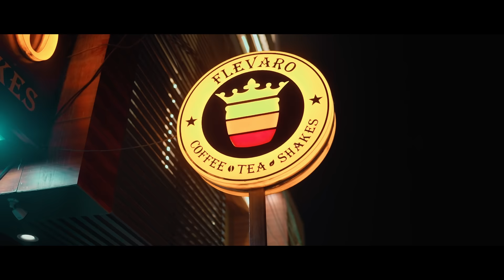Jinni Sohni - Gagan Likhari (Official Video) || Jung Sandhu | Latest Punjabi Song 2024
Gagan Likhari Music presents a new song by Gagan Likhari written by Jung Sandhu & Music Mani Bhawanigarh

Song :- Jinni Sohni
Singer :- Gagan Likhari
Lyrics & Composer :- Jung Sandhu
Music/Mix Master - Mani Bhawanigarh
Female lead :- Simple ananya star, Rajwinder kaur,
Video By :- Rovy Athwal
Dop :- Rinku jhaneri
Edit & grade :- Rovy Athwal
Music Label :- Gagan Likhari music

Special Thanks - God & parents

For any enquiry  Team - 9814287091